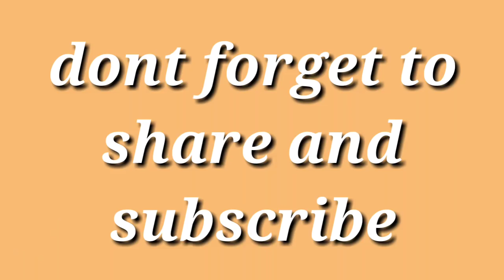Miryalaguda honor killing-తప్పు తండ్రిది కాదు.. తక్కువ కులం వాన్ని ప్రేమించిన కూతురిదేనా?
Command man fires on miryala guda honor killing..